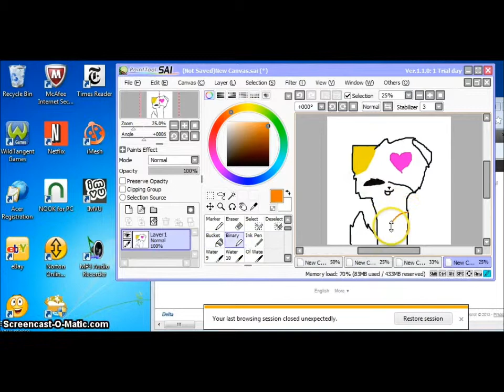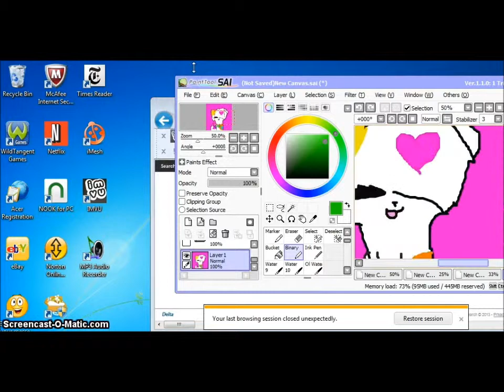N3on Speedpaint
Promgram used- Saai Speedpaint Tools
LOL I Just Got It and I was Really Confused!! XD